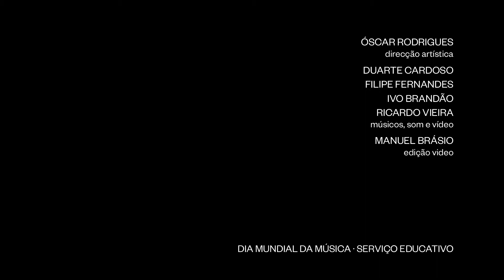Dia Mundial da Música · Emilia Augusto e Ivo Brandao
Captar a música e a musicalidade das pessoas que andarão pela cidade no primeiro dia de Outubro é a ideia base deste projecto. Para isso instalaremos quiosques musicais em alguns pontos e incitaremos a população a expressar-se musicalmente. Cada pessoa poderá cantar uma canção da sua infância, do seu país, uma memória musical, o que lhe apetecer, e todo o conteúdo áudio e vídeo captado nesses momentos será depois trabalhado e apresentado online sob a forma de postais digitais, para que o mundo inteiro tenha oportunidade de ver, podendo assim, uma vez mais, comprovar a importância da música nas nossas vidas.